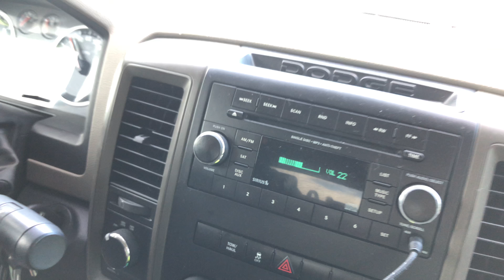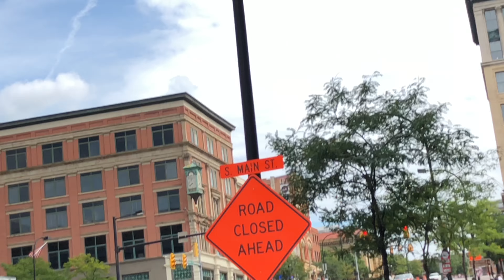50+ BMXer's Unleashed On A City - 2018 Akron BMX Street Jam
A raw look at the street BMX jam that went down last weekend in Akron, Ohio. 50+ BMX riders taking over the city for a little while.

Curtis Rhoden AKA Obama did a fantastic job putting this together and keeping it organized throughout the day.